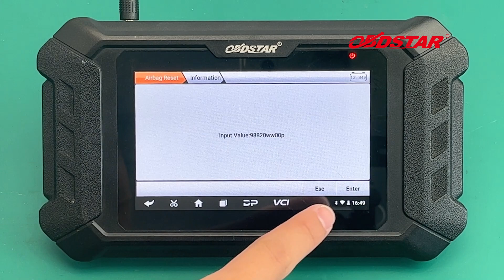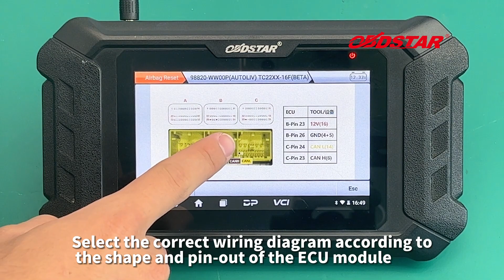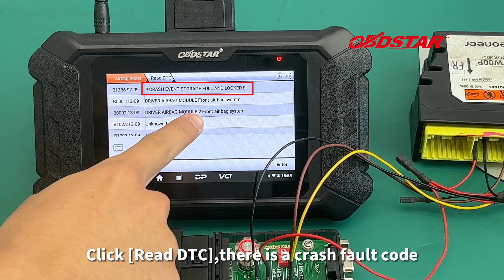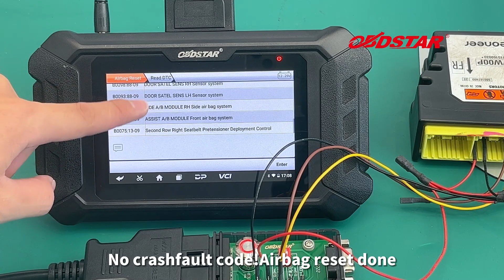P50 MITSUBISHI99820WW00P AIRBAG RESET BY BENCH